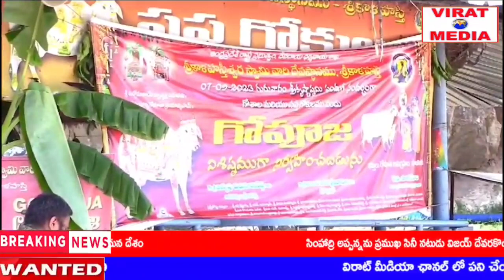శ్రీకాళహస్తి దేవాలయ గోశాలలో ఘనంగా శ్రీకృష్ణ జన్మాష్టమి వేడుకలు